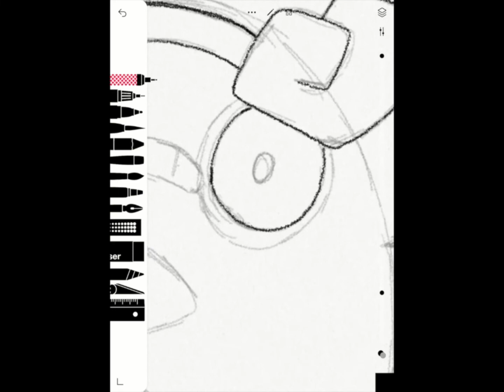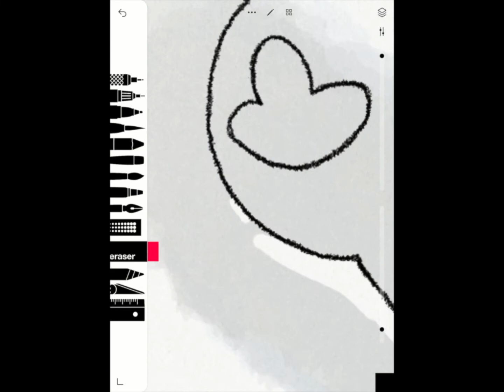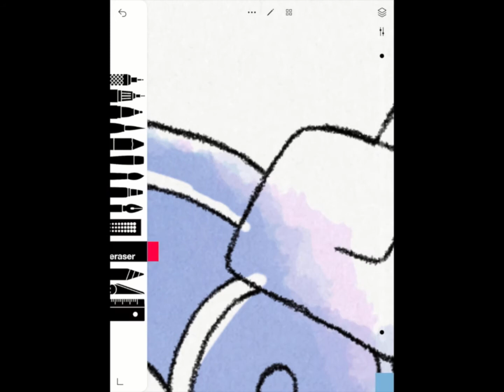Galarian Darumaka Sketch